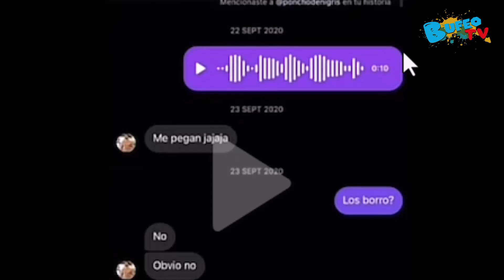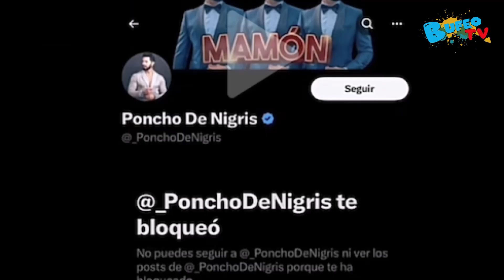Poncho de Nigris reta a Serrath a que exponga los audios de su supuesta infidelidad ¡Ella reacciona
La exparticipante de 'Enamorándonos' volvió a publicar las supuestas pruebas de las conversaciones que tuvo con el regiomontano.
Serrath y Poncho de Nigris nuevamente se encuentran en el ojo del huracán luego de que el regiomontano retó a la exintegrante de Enamorándonos a sacar los audios que tanto presume en redes sociales.

Recordemos que, a mediados de agosto del año pasado, Serrath se volvió tendencia en redes sociales debido a que publicó un mensaje de Twitter en el que aseguró que Poncho de Nigris le fue infiel a su esposa, Marcela Mistral, con ella.